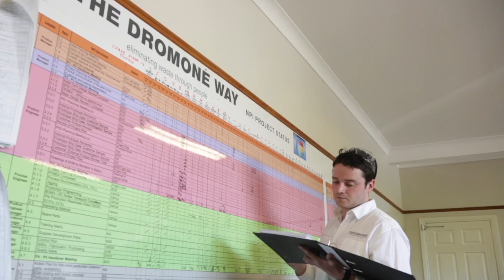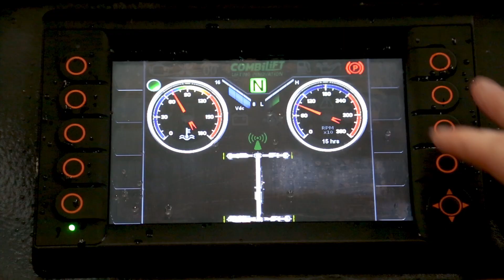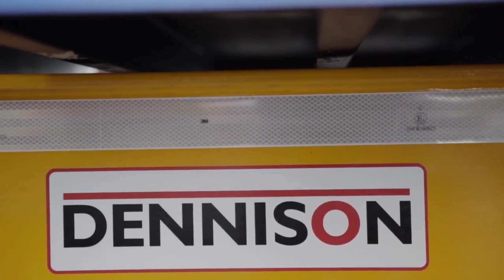Combilift - OEM Apprenticeship -Level 6 QQI Official Launch Video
This Advanced Certificate in Original Equipment Manufacturing (OEM) is a three-year Level 6 apprenticeship, with a focus on the engineering and manufacturing sectors. It is supported by Enterprise Ireland and a consortium of leading mid-Tier engineering Irish companies. This new apprenticeship was developed by the engineering companies in conjunction with education and training boards in Cavan and Monaghan, Limerick and Clare.